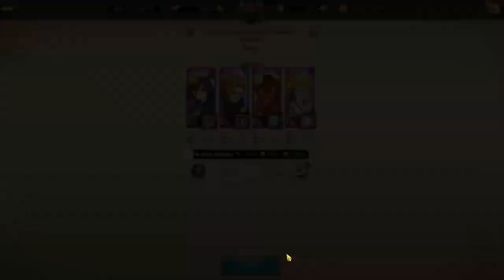2 TURN FARMING NEW EVENT BOSS BUFF CRICKET // PURGATORY CREATURE [F2P 7DS GRANDCROSS]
New Event Boss Very Easy Farming

If you enjoyed or like F2P content please consider dropping a Sub it would mean alot to me